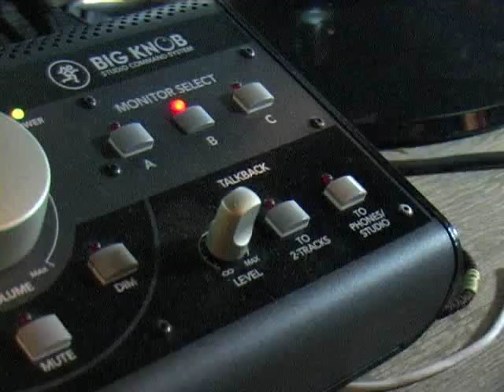Interview Stephan Koenig with Sander Gommans and Amanda Somerville (HDK)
Stephan Koenig interviews Sander Gommans and Amanda Somerville about their new HDK album: Serenades of the Netherworld
He was present at The Rock Station in Reuver where this album has been partially recorded.
The release is set for March 2014 by new label Revolutionary Records, an EPK will be posted on this channel soon.

HDK: Serenades of the Netherworld is presented by:

Sander Gommans:After Forever/Trillium/Kiske Somerville (Guitars/Bass)
Amanda Somerville:Trillium, Avanatasia, Kiske Somerville (Vocals)
Geert Kroes:Dead Man's Curse/BlindSight (Vocals)
Koen Herfst:Dew Scented/ I Chaos/ Armin van Buuren (Drums)
Uri Dijk:Textures (Keys)
Erik van Ittersum: (Keys)